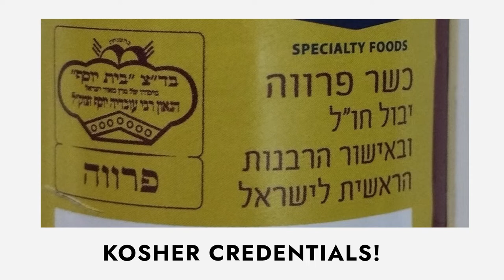Saborito Kosher Certified Hot Sauces In Israel - Product Lineup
The product lineup for the Saborito hot sauce range as seen in Balagan on Agripas St., Jerusalem today.